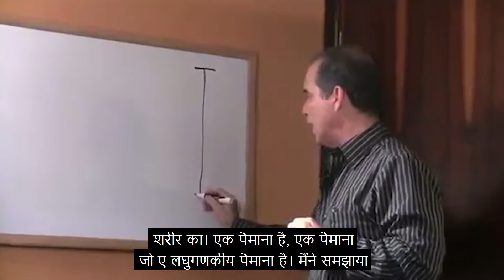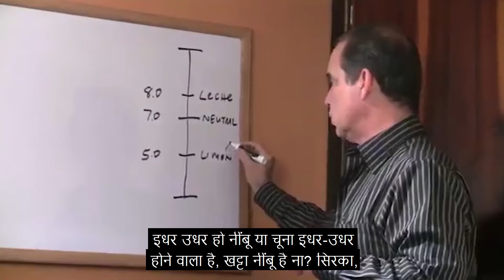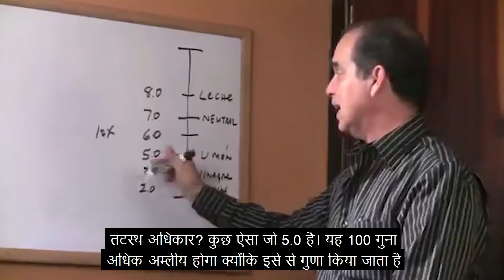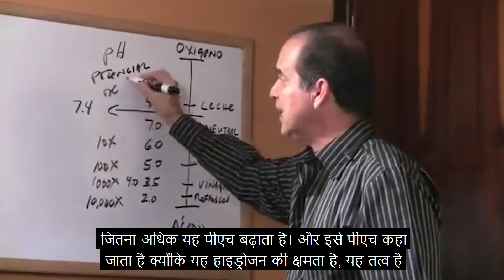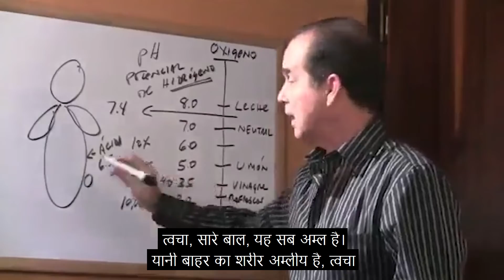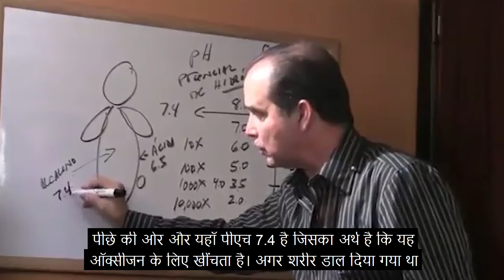#192 एसिड मत बनो भाग 1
इस कड़ी में, फ्रैंक बताते हैं कि कैसे शरीर को अम्लता पैदा करने से रोका जा सकता है और इसलिए चयापचय में सुधार कैसे करें।